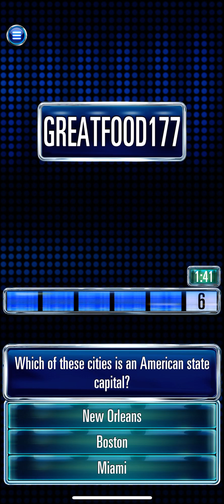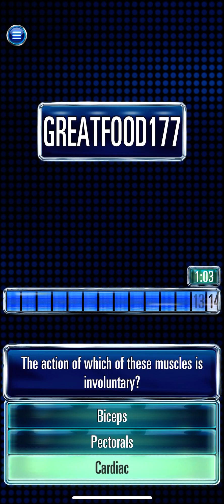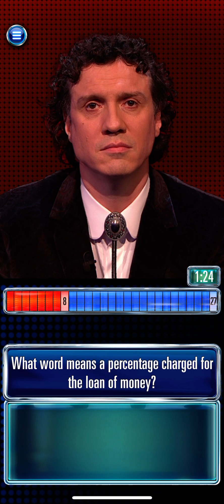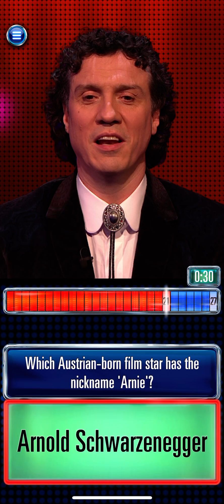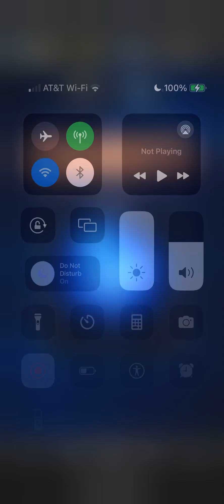The Chase: World Tour Final Chase 39